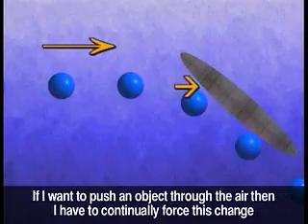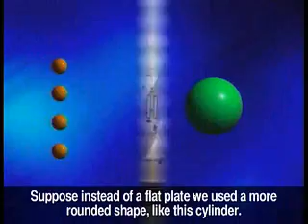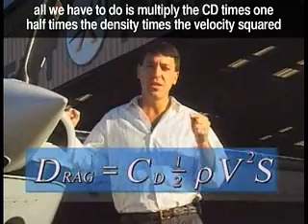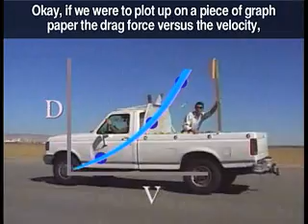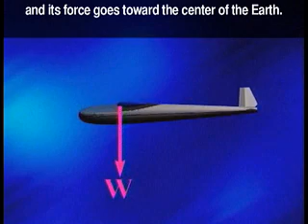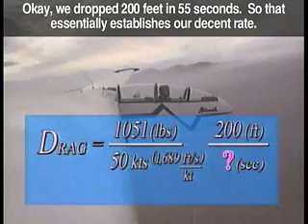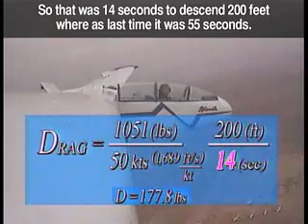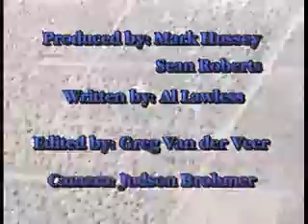NASA Flight Testing Newton's Laws - Drag, Lesson 4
This video is from NASA and the purpose of uploading it on YouTube is so my students can see it on a larger screen.